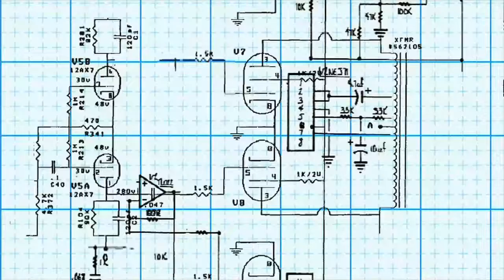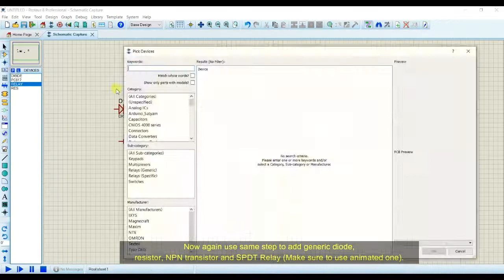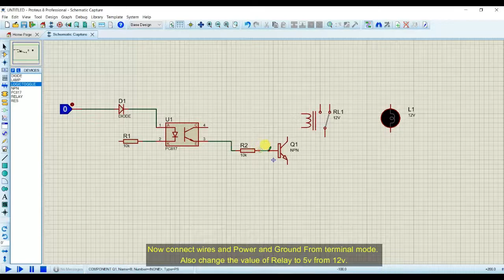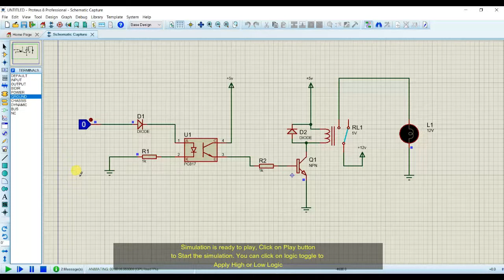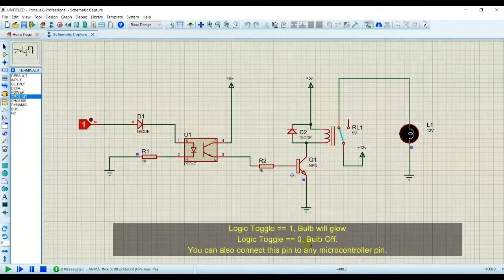How to Use Optocoupler to control Relay and Bulb - Proteus Simulation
How to configure and use optocoupler in proteus professional to control an SPDT relay connected to a bulb. Optocoupler used in this simulation is PC817.